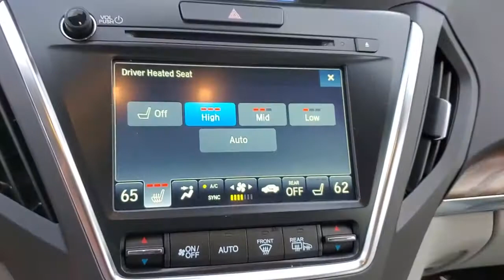2019 Acura MDX Clearwater, Tampa, St. Petersburg, Palm Harbor, Largo, FL KL004307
Fathom Blue Pearl Used 2019 Acura MDX available in Clearwater, Florida at Crown Acura. Servicing the Tampa, St. Petersburg, Palm Harbor, Largo, FL area.
2019 Acura MDX 3.5L Technology Package - Stock#: KL004307 - VIN#: 5J8YD3H56KL004307

Crown Acura
18911 US Hwy 19 N

CARFAX One-Owner. Clean CARFAX. ACURA CERTIFIED ORIGINALLY PURCHASED AND SERVICED RIGHT HERE AT CROWN ACURA!! TECH PACKAGE...NAVIGATION BACK-UP CAMERA POWER LIFT GATE UPGRADED WHEELS!! BLUETOOTH BACKUP CAMERA NAVIGATION POWER MOONROOF LEATHER TRIM POWER DRIVER SEAT POWER SEATS HEATED SEATS LANE DEPARTURE WARNING BLIND SPOT ALERT ALLOY WHEELS RECENT OIL CHANGE PASSED DEALER INSPECTION FRESHLY DETAILED.brbr20/27 City/Highway MPGbrbrFathom Blue Pearl 2019 Acura MDX 3.5L Technology PackagebrbrAcura Certified Pre-Owned Details:brbr * Powertrain Limited Warranty: 84 Month/100000 Mile (whichever comes first) from original in-service datebr * 182 Point Inspectionbr * Roadside Assistancebr * Vehicle Historybr * 1st scheduled maintenance Complimentary 3-month AcuraLink trial Complimentary 3-month SiriusXM Radio Service. Includes Trip Interruption Rental Vehicle Reimbursement and Concierge Servicebr * Warranty Deductible: $0br * Limited Warranty: 24 Month/100000 Mile (whichever comes first) after new car warranty expires or from certified purchase datebr * Transferable WarrantybrbrbrAwards:br * 2019 KBB.com Brand Image AwardsbrFor more information Kelley Blue Book is a registered trademark of Kelley Blue Book Co. Inc.brbrCALL OR TEXT THE GENERAL MANAGER DARREN HUTCHINSON DIRECTLY AT . All prices plus sales tax tag and titling and dealer service fee of $899.95 which represents cost and profits to the selling dealer for items such as cleaning inspecting adjusting new vehicles and preparing documents related to the sale.